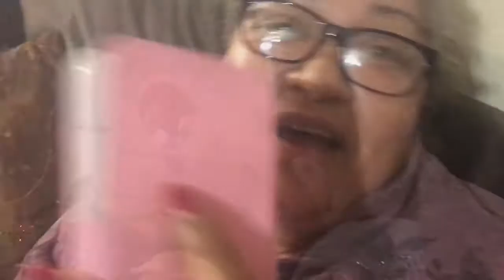Baby's 1st Birthday | 1 year Wellness CheckUp 🎁🎉💉🌡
After a VERY LONG time I've decided to relaunch our channel with our baby boys first birthday vlog and and a little of how the day went!

SC: maxsmommy0210